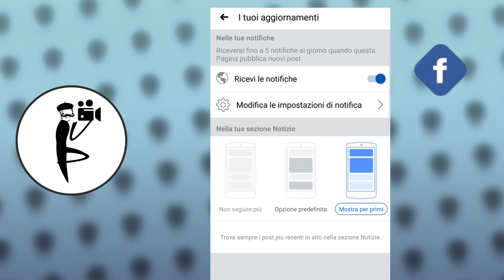INSIDE OUT SALVINI - LA MASCHERINA -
Creator Gerardo Bosso
Estratto video dalla trasmissione "Di Martedì" su La7"